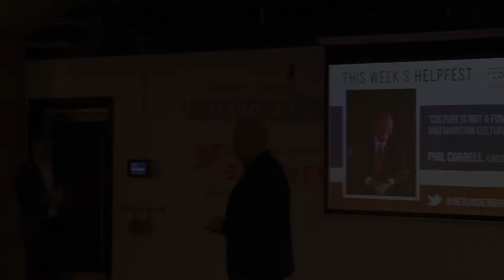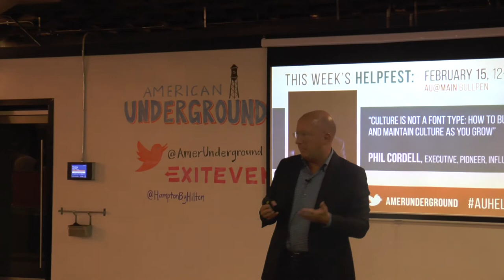Helpfest: Hilton's Phil Cordell discusses Company Culture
Phil Cordell, Global Head of Focused Service Brands at Hilton, shares what he's learned about during his experience in the hospitality industry about the importance of company culture.